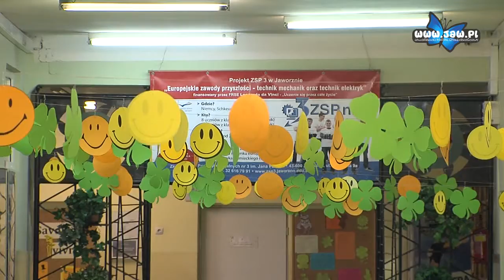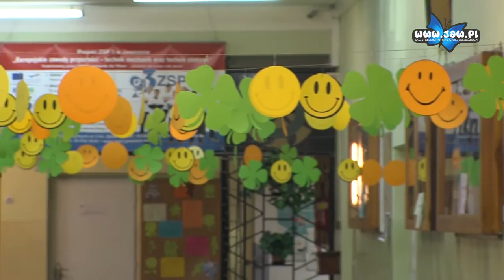Dzień Szczęścia w ZSP nr 3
„Dążenie do szczęścia jest podstawowym celem człowieka” – to rezolucja przyjęta przez Zgromadzenie Ogólne ONZ w 2012 r. Międzynarodowy Dzień Szczęścia, ustanowiony przez ONZ, obchodzony jest corocznie 20 marca.

Co znaczy być szczęśliwym? Na to, dla niejednego człowieka trudne pytanie, szukali odpowiedzi uczniowie Zespołu Szkół Ponadgimnazjalnych nr 3.

Wraz z nauczycielami włączyli się oni w obchody Dnia Szczęścia. Brali oni udział m.in. w warsztatach, w czasie których przygotowywali mapy marzeń. A jakie są efekty ich pracy i co sprawia lub sprawi, że będą szczęśliwi – o tym mówią sami uczniowie.

W szkole nie zabrakło także tematycznego wystroju. Każdy tego dnia mógł zabrać również ze sobą uśmiech.

A na koniec ciekawostka: Uchwalenie Dnia Szczęścia było częścią dyplomatycznej kampanii himalajskiego królestwa Bhutanu, które już od 1972 r. zamiast mierzyć dochód narodowy brutto (PKB) mierzy “szczęście narodowe brutto”.